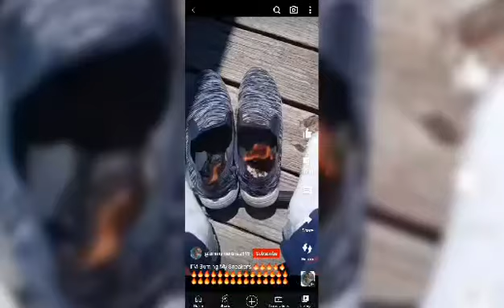I'M Burning My Stinking Sneakers 🔥🔥🔥🔥🔥🔥🔥🔥🔥🔥🔥🔥🔥🔥🔥🔥🔥🔥🔥🔥🔥🔥🔥🔥🔥🔥🔥🔥🔥🔥🔥🔥🔥🔥🔥🔥🔥🔥🔥🔥🔥🔥🔥🔥🔥🔥🔥🔥🔥🔥🔥🔥🔥🔥🔥🔥🔥🔥🔥🔥🔥🔥🔥🔥🔥🔥🔥